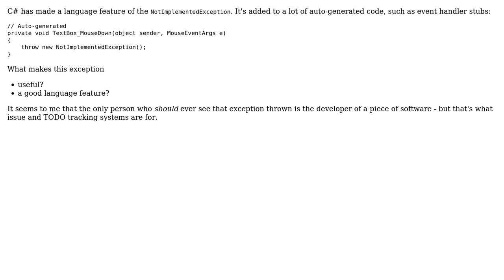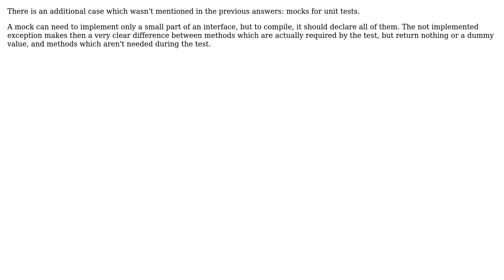Software Engineering: Why is having a NotImplementedException a good thing? (2 Solutions!!)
Software Engineering: Why is having a NotImplementedException a good thing?

With thanks & praise to God, and with thanks to the many people who have made this project possible! | Content (except music & images) licensed under CC BY-SA | Music | Images & others | With thanks to user Robert Harvey user ArtOfCode user Arseni Mourzenko and the Stack Exchange Network Trademarks are property of their respective owners. You are responsible for your own actions.